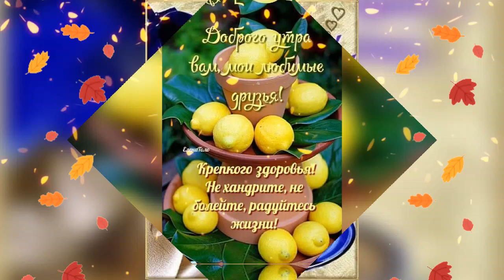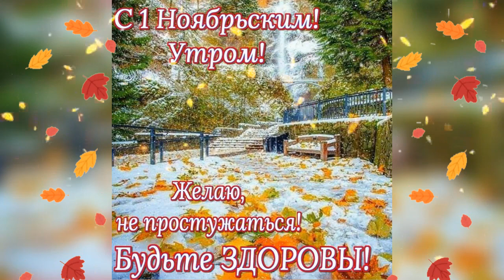Доброе утро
Ссылка на видео:
С ноябрьским добрым утром!
Желаю я тебе,
Чтоб согревало счастье
Тебя в твоей судьбе.

Чтобы светило солнце
Весь день тебе везде,
Пусть только из удачи
Намокнешь ты в дожде.